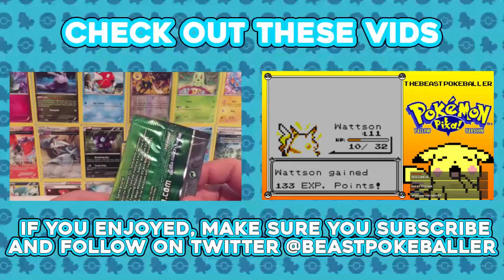[NPA S2W1 Battle] Dallas Staraptors VS Goldenstate Gogoats! Live ORAS Wifi Battle!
Alright guys! So, we are back in the NPA for season 2! Glad to be reppin the Staraptors with a brand new logo! I hope you all enjoy, and see you in finals ;)

My Oponent